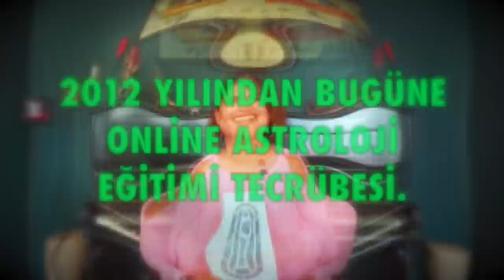Dolunay 🌜16 Şubat 2022, aslan burcunda dolunay, astrolog Demet Baltacı ile astroloji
yengeç burcunda dolunay 16 Şubat 2022 (dolunay)
16 Şubat 2022 yengeç burcu dolunayı burç ve burçları nasıl etkileyecek (yengeç dolunayı)